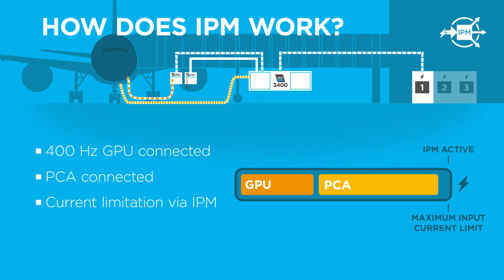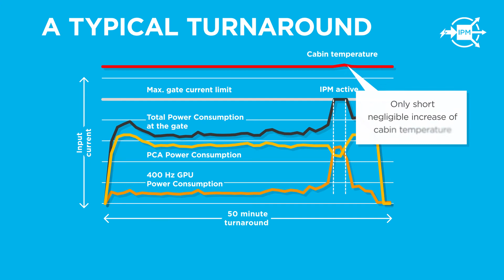ITW GSE Intelligent Power Management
The Intelligent Power Management from ITW GSE builts on the fact that the installed power capacity at a gate may well be 30-50% higher than the actual power demand.